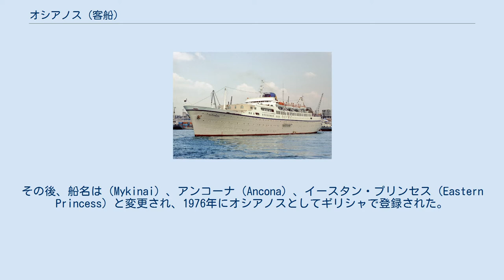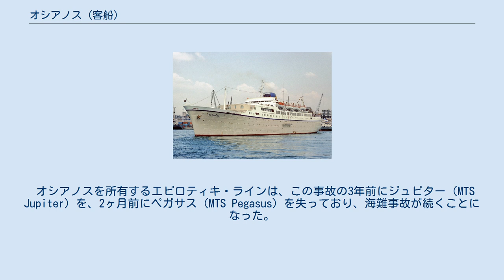オシアノス (客船)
オシアノス（MTS Oceanos）は、エピロティキ・ライン社が運航していたギリシャ船籍の客船である。
1991年8月3日、南アフリカ共和国東部の沿岸で沈没した。
 フランスの海事会社（Messageries Maritimes）の4姉妹船の4番船ジャン・ラボルド（Jean Laborde）として、ボルドーの造船会社Forges Chantiers de la Girondeで建造された。
1952年7月に進水し、マルセイユ-マダガスカル-モーリシャスを結ぶ航路に就航した。
その後、船名は（Mykinai）、アンコーナ（Ancona）、イースタン・プリンセス（Eastern Princess）と変更され、1976年にオシアノスとしてギリシャで登録された。
 1991年8月に南アフリカの港を出港したのちに沿岸で浸水事故を起こし沈没した。
奇跡的に沈没時に乗っていた乗客は全員無事だった。
　 1991年8月3日、オシアノスは南アフリカのイーストロンドンからダーバンへ向けて出航した。
オシアノスは十分なメンテナンスがされていなかった。
発電機室と汚水タンクとの間の防水隔壁には10cmの穴が開いたままであった。
当日は酷い嵐であったが航海は強行された。
船は嵐によって酷く揺れた。
オシアノスは21:30にトランスカイの沖合を進んでいたときに爆発が起き、同時に船内は停電した。
大波を受けて船底の吸水孔に直結しているシーチェスト（海水箱）が破損し、エンジンルームに浸水が起きていた。
浸水は発電機室に至り、そこでショートが発生して爆発が起きたとされる。
乗客は爆発と停電によって初めて異常事態に気が付いた。
何の船内放送もなされなかった。
海水は発電機室の防水隔壁に空いたままであった10cmの穴から汚水タンクに流れ込み、下水道管を逆流して他の区画にも流入した。
通常は下水道管には逆止弁が装着されており汚水タンクからの逆流を防止できるが、以前に逆止弁の故障による苦情が相次いでいたために弁が取り外されたままになっていた。
乗務員が水密区画を閉鎖せずに退避したために別の区画にも浸水が拡大した。
また乗務員が舷窓を閉めずに逃げたために、船体が沈下・傾斜するにつれ舷窓からの浸水も始まった。
 船内のショーに出演するために妻と共に乗船していたギタリストのモス・ヒルズ（Moss Hills）がブリッジに入ると、ブリッジはすでに無人となっていた。
乗務員は乗客を置き去りにし救命ボートで船から逃亡していた。
残された乗客は救命ボートで脱出したが、その夜は悪天候で、ボートが転覆する恐れがあった。
また船の傾斜により片側のボートが降ろせなくなってしまい、多数の乗客が船に取り残された。
モス・ヒルズは試行錯誤して無線を操作し救助要請を行った。
翌日の朝、天候が回復したのを見計らって、南アフリカ空軍および海軍のヘリコプター16機が救助に向かったが、突然船長が現れ、乗客を押しのけて真っ先に逃げようとした。
その後、船に取り残された数百人の乗客もヘリコプターで脱出し、乗員乗客全員無事という奇跡的な結果に終わった。
また、モス・ヒルズが撮影した船内の様子も話題になった。
 その日の15時30分、オシアノスは右側に大きく傾き船首から沈没した。
 オシアノスは、海岸から5kmの深度92-97mの海底に沈んでいる。
2002年に南アフリカのダイバーが船体を撮影したが、該当海域は海流が速くサメも生息しているので、潜水の難易度は高いとされている。
 事故後、事故時の乗員の対応、船長の態度、乗員の全員逃亡という行動に批判の声が上がった。
アブラナス船長は「あくまで事故の詳細を報告するためヘリコプターに乗った。そのあと戻るつもりだった」と話したが、船長が戻ったことはなかった。
またアブラナス船長は「きちんと避難命令を出した。その後どうしようが自由なはずだ。船の残った客は自分の意志で避難せずに残ったのだ」と発言した。
一方、モス・ヒルズは避難命令や船内放送もなく、突然船が停電したと述べた。
 オシアノスを所有するエピロティキ・ラインは、この事故の3年前にジュピター（MTS Jupiter）を、2ヶ月前にペガサス（MTS Pegasus）を失っており、海難事故が続くことになった。
オシアノスもロイド船級協会の安全格付けでは高い評価を受けていた。
事故後、エピロティキ・ラインは倒産した。
 オシアノス号沈没事故に関するカテゴリ: